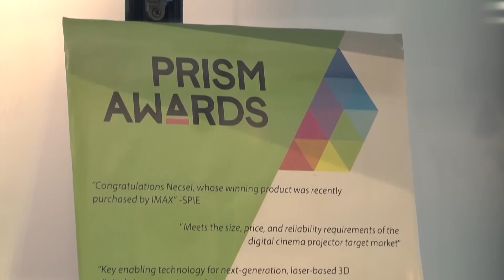Necsel’s Technology Enables Cinema Laser Projection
Necsel’s green laser technology has enabled a creation of ultra-high brightness laser projectors aimed at large venue and 3D digital cinemas. Winning a PRISM Award in 2014, Necsel Green laser provides the wavelength range necessary to produce 6 primary 3D with low speckle and twice the brightness of a halogen lamp projector.